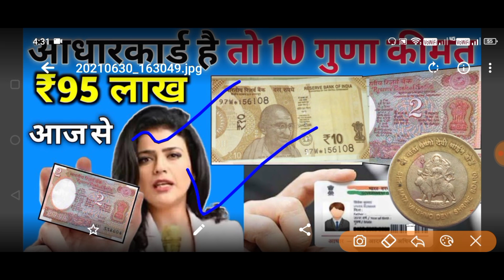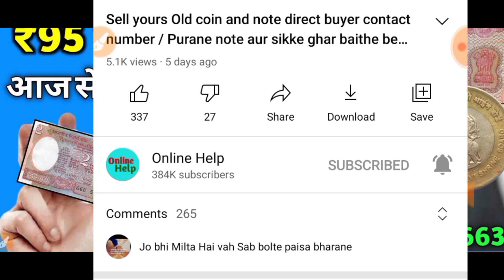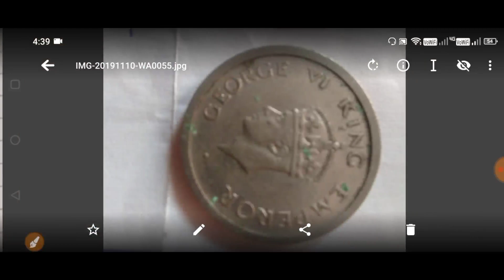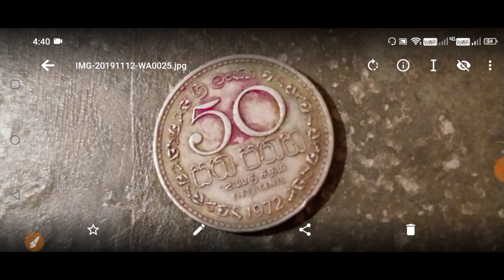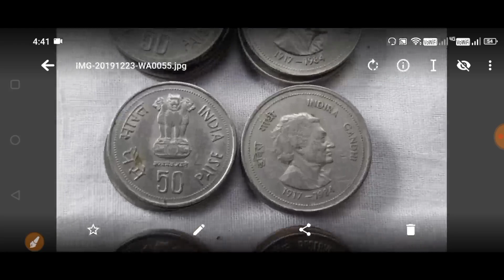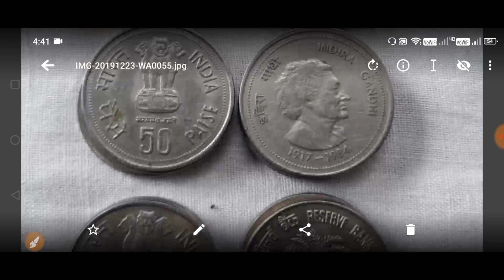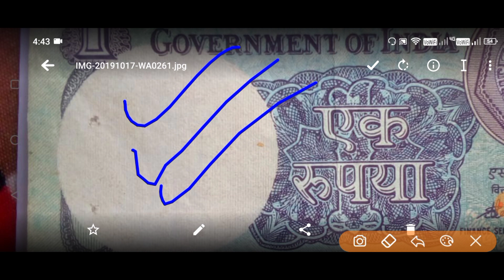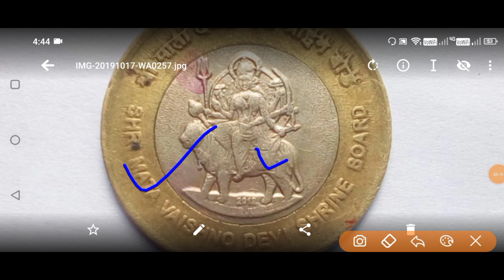purane note aur sikke kaise beche /Sell old coin and note direct buyer contact number WhatsApp call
sell old coin and note in high price